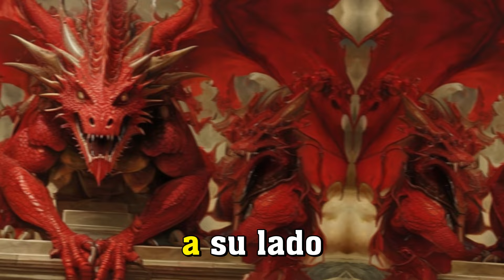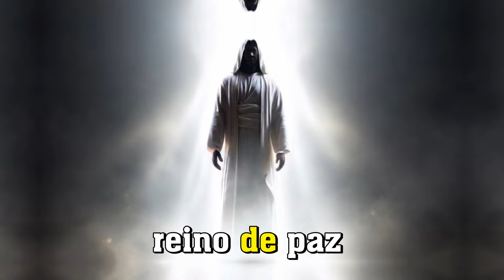🔵Visiones PROFETICAS El DRAGÒN y la Mujer en el FIN de los TIEMPOS - Historias de la Biblia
A medida que se desarrolla esta batalla cósmica entre el bien y el mal, la mujer confía en la promesa de que su hijo, el Salvador, traerá la victoria final sobre las fuerzas del mal y establecerá un reino de paz y justicia eternas. La visión del dragón y la mujer en el libro del Apocalipsis es una poderosa representación de la lucha espiritual que enfrenta la humanidad y la certeza de la victoria final de Dios sobre el mal.